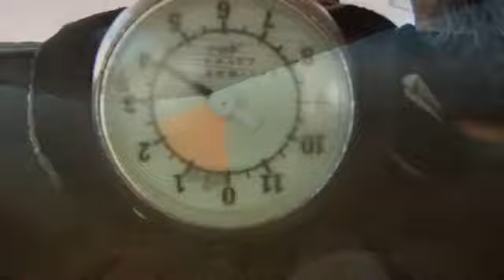Shannon's First Jump at Phoenix Area Skydiving!